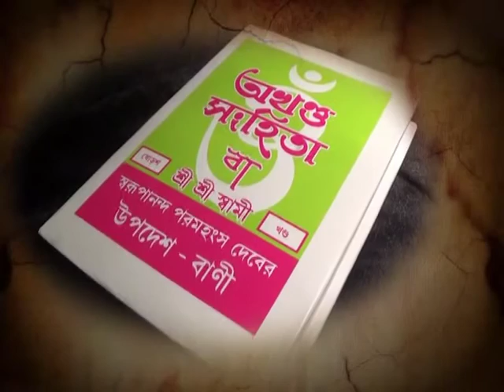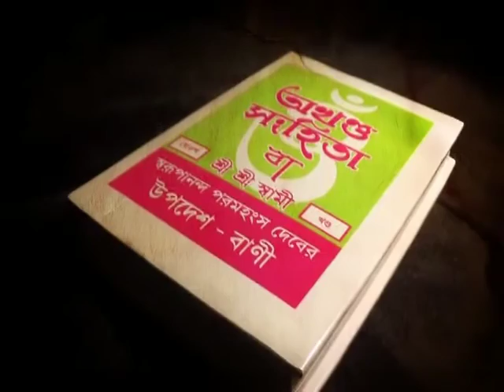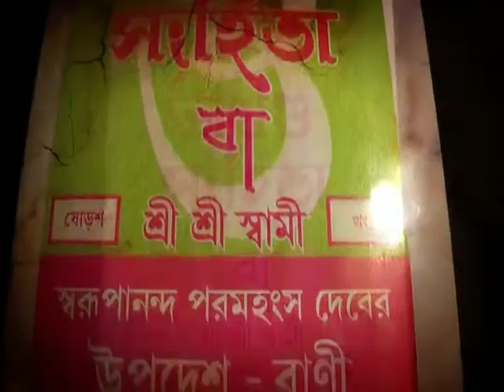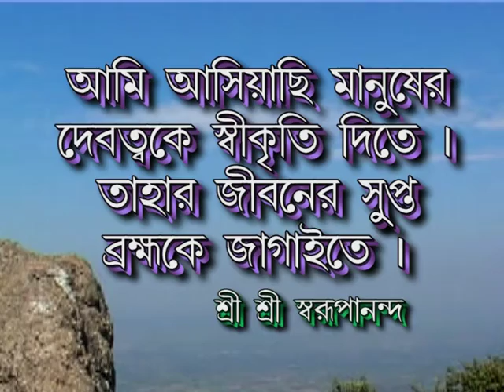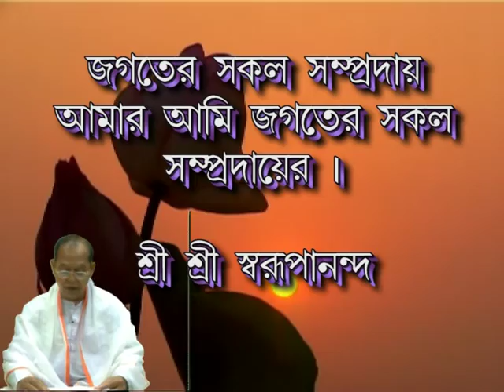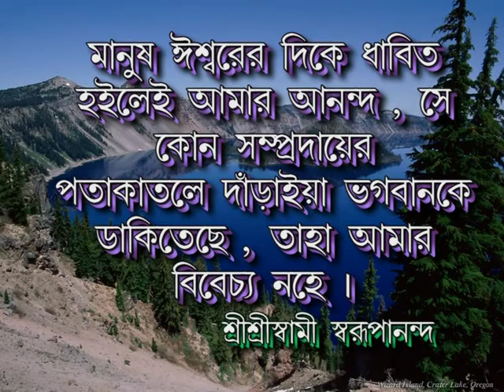Akhanda Samhita path by Sankar das